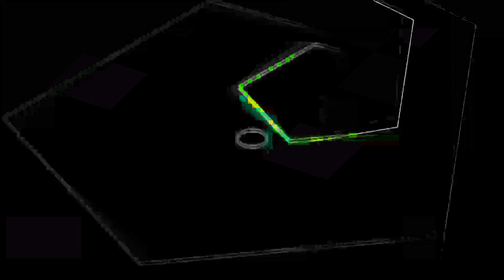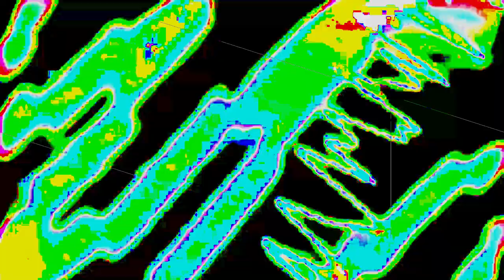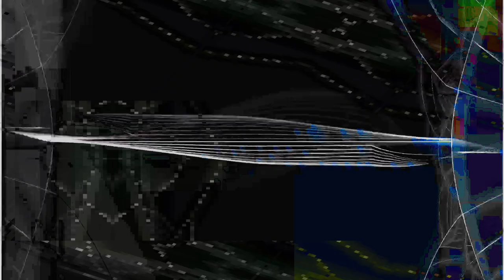[EPILEPSY WARNING] Movie 24 01 23 16h59m54s